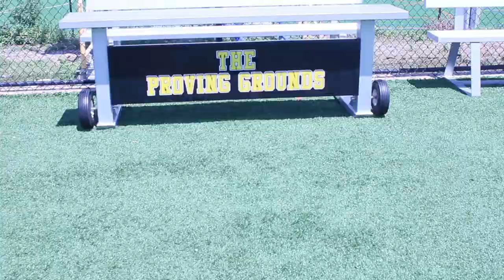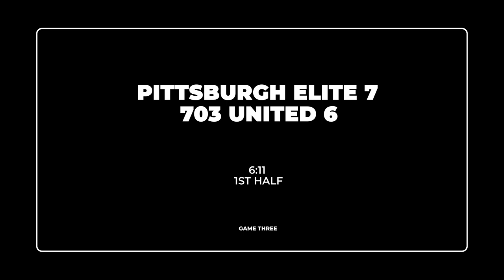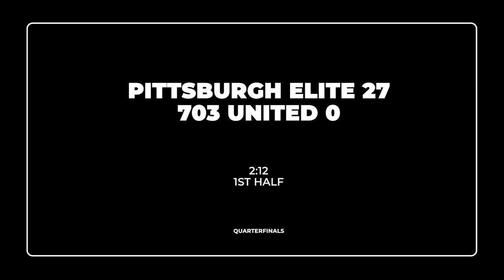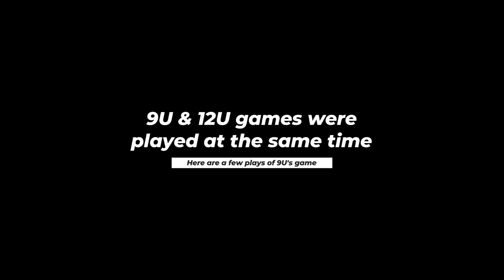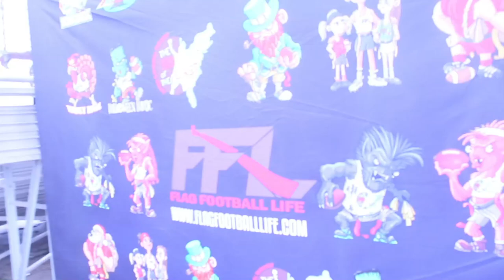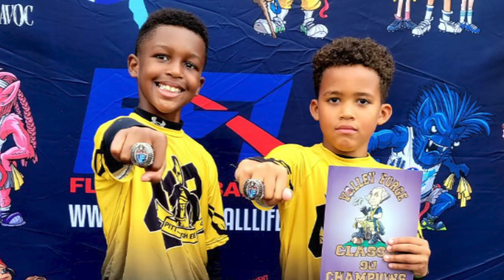Valley Forge 2: The Movie (NFL Open Tournament)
NFL Flag Open Tournament, ages 6 to 17. Boys and girls divisions. Each division winner gets a bid to Los Angeles in 2022.